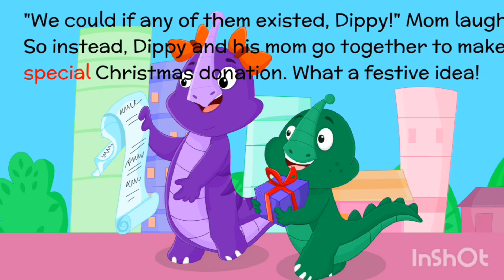📝A List for santa 🎅